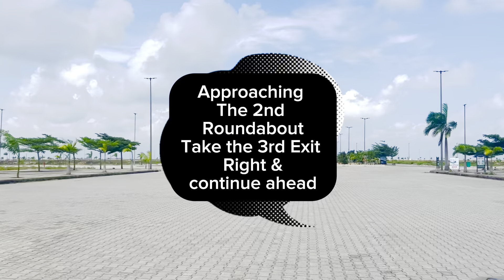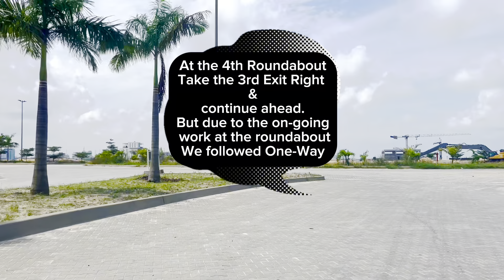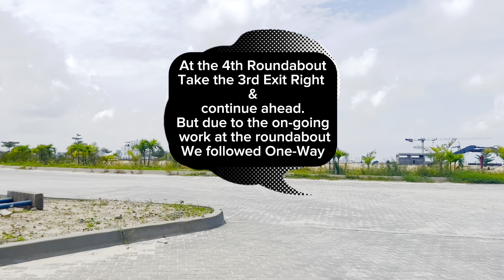How To Locate The U.S. Consulate in Eko Atlantic City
This would be the biggest U.S. Consulate Office not only in Africa but the World, located beautifully in Phase 3, Northern Boulevard District in Eko Atlantic City.

The groundbreaking event was sometime in 2022 and construction started at the site in 2023. At the moment, they are currently at the 15% stage and expected to be delivered before or by Q4 2027.

Adjacent to the U.S Consulate office is our upcoming project called Pan Atlantis Towers (also known as The Consulate Towers) it is a world-class development on 15 suspended floors consisting of spacious 24 Units of Exclusive 3 (Three) Bedrooms Condos plus 2 Rooms BQs.

We are currently about to start the piling at the site and the schedule also be delivered by 2027